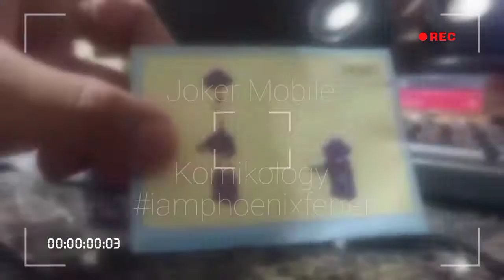MiniLife My Joker mobile from Lara's Toystore